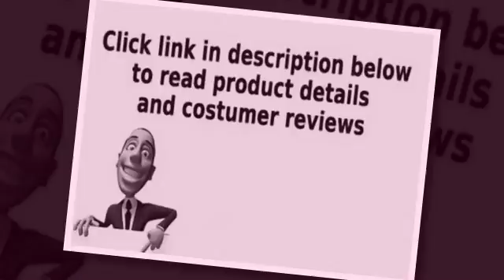vdomus kitchen utensil rack wall mounted with hooks